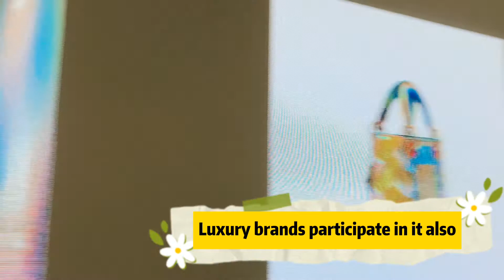ART021 SHANGHAI: Join Our Virtual Tour Of The Best Art Fair In China!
With the the global pandemic heavily affecting the UK Art industry,  it is essential to look at the next step to bounce back.

Have you thought about gaining success in China?

​​​​​​​In this Webinar, Yuri Ou will take you on a virtual tour of ART021 Shanghai from November 2020, and discuss the great benefits of participating in the fair.

In the 2020 ART021 fair more than £10,000,000 was generated through the auction and selling of paintings etc.  This is something that we want to help you be a part of!

We will also talk you through how WeChat, and other Chinese media platforms, UK Art Galleries can gain success and generate further sales in the Chinese market.